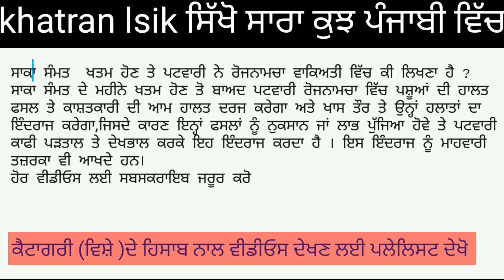ਸਾਕਾ ਸੰਮਤ ਰੋਜਨਾਮਚਾ #242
ਸਾਕਾ ਸੰਮਤ ਰੋਜਨਾਮਚਾ ਫਰਦ ਜਮਾਬੰਦੀ ਵਿੱਚ